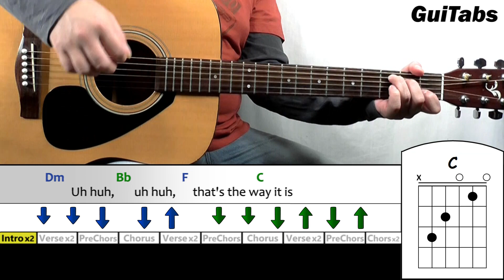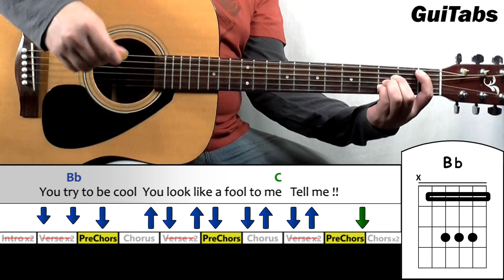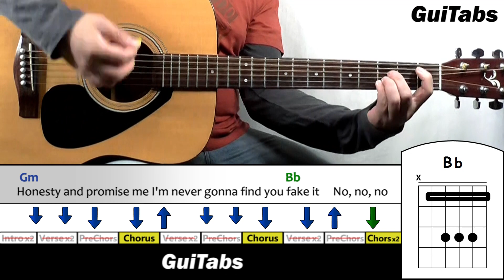How to play COMPLICATED 🛹 - Avril Lavigne / Guitar Lesson 🎸 / GuiTabs N°180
Complicated 🛹 - Avril Lavigne / GuiTabs Guitar Lesson 🎸